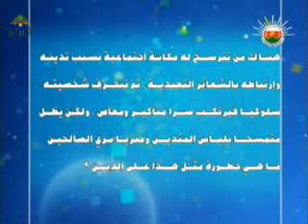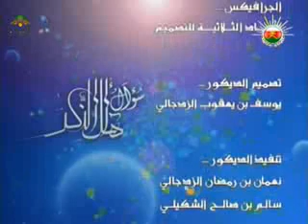الدين ومظاهر التدين الحلقة 1